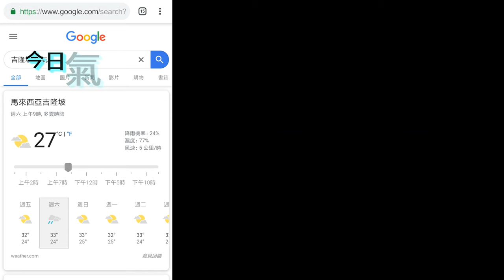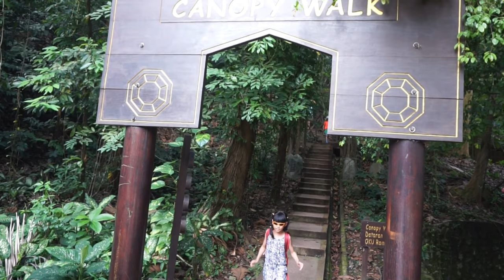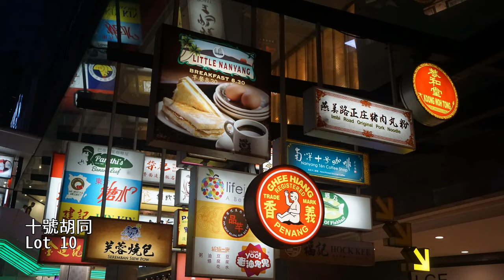2019馬來西亞親子遊Day 8 & Day 9-吉隆坡一日遊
2019/8/3 法寶8Y11M,漢寶6Y3M
8N/9D Family Trip in Malaysia
Day 8 : Day Trip in Kuala Lumpur吉隆坡一日遊
Day 9 : Come back to Taiwan返台